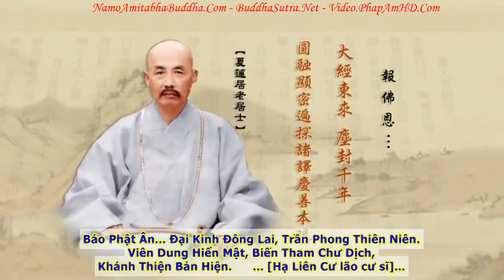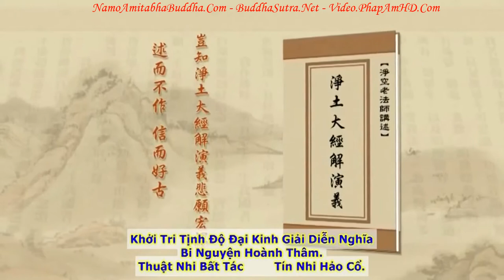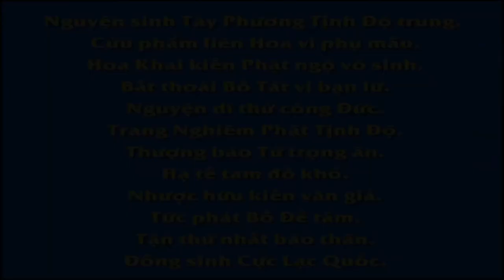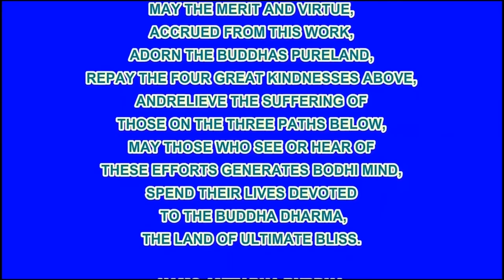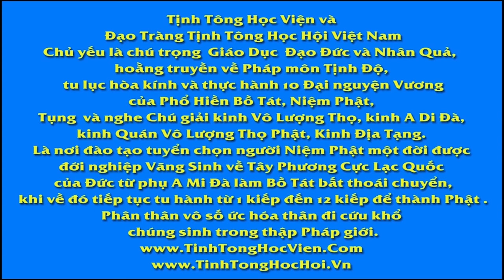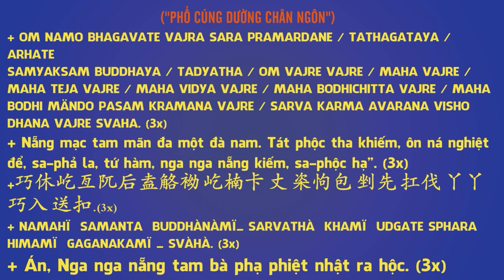TẬP 015, Mười Phương Pháp Giới Do Đâu Mà Có, Tịnh Độ Đại Kinh Giải Diễn Nghĩa, Diệu Âm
卍 Namo Amituofo
卍 Namo Amitabha
fb. com/hoathuongtinhkhongkhaithi